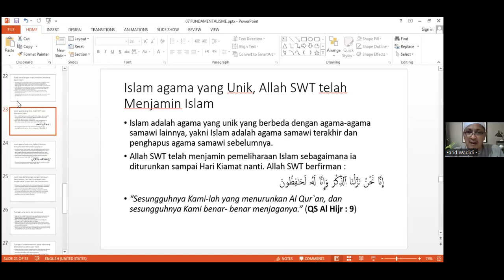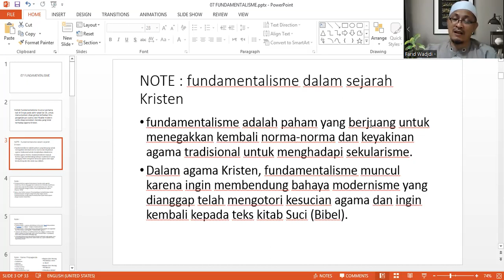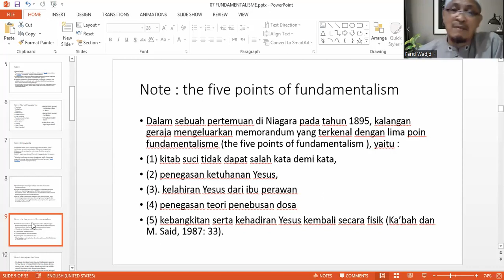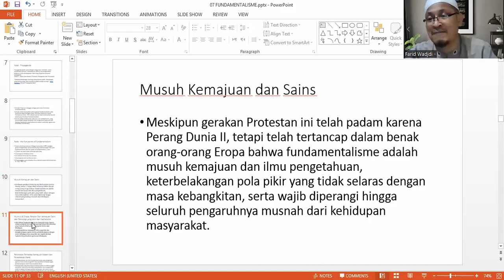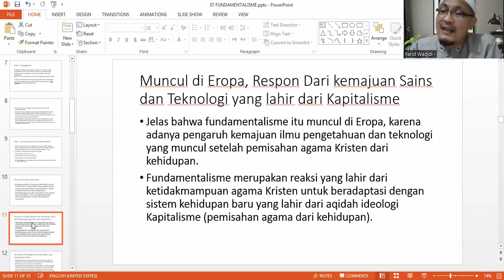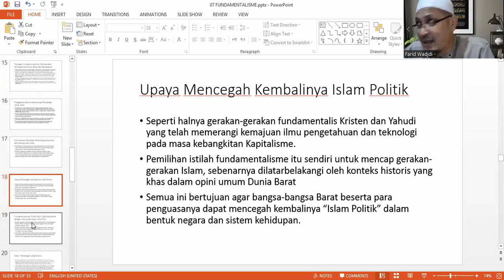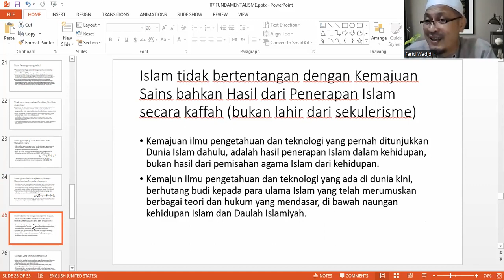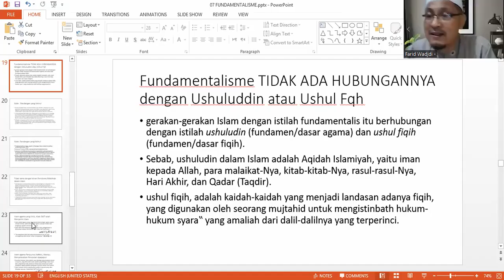Fundamentalisme, Asal Usul dan Bahayannya! Ust. Farid Wadjdi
Kajian Telaah Kitab Mafahim Khatirat li Dhorbil al Islam (Persepsi-persepsi Berbahaya Menghantam Islam) Ed. 7
Istilah fundamentalisme lahir untuk menunjukkan sikap gereja terhadap ilmu pengetahuan (sains) dan filsafat modern serta sikap konsisten mereka terhadap ajaran agama Kristen.
Gerakan Protestan dianggap sebagai awal mula munculnya fundamentalisme. Mereka telah menetapkan prinsip-prinsip fundamentalisme pada Konferensi Bibel di Niagara tahun 1878 dan Konferensi Umum Presbyterian tahun 1910. Saat itu, telah mulai terkristalisasi ide pokok yang mendasari fundamentalisme.
Saksikan tayangan detailnya dengan tonton kajiannya secara lengkap!
Kajian terbuka untuk muslimin yang ingin dapatkan penjelasan kitab tersebut dan yang minat bergabung maupun berpartisipasi hubungi kami di
Tag: moderat fundamentalis fundamental sekular fundamentalisme kapitalisme radikal fundamentalis bahaya fundamentalisme moderat ide fundamentalis moderat fundamental